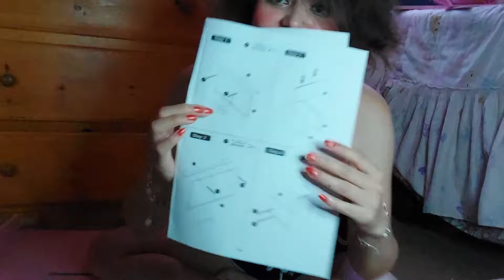Come build a cubby with me :D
I bought this cubby from Teamson. It was an easy build. Not too many steps. Had fun making it :)